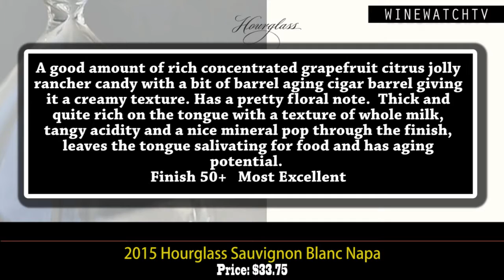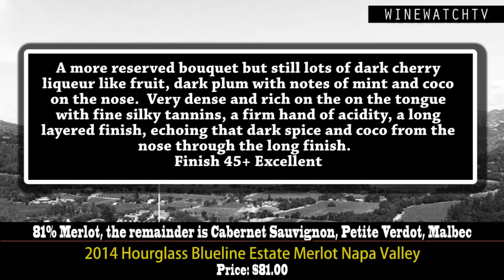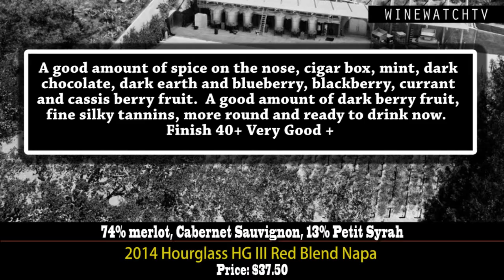What I Drank Yesterday Hourglass Winery